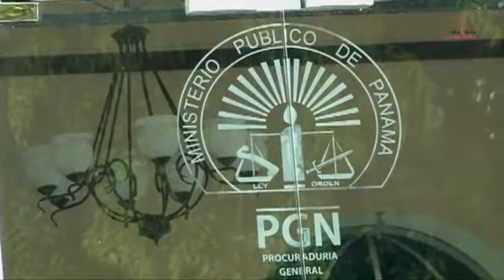FRENADESO Noticias 16 de Octubre de 2013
Piqueteo en el Ministerio Público
SUNTRACS y FRENADESO
contra corrupción y agresión al Instituto Nacional.